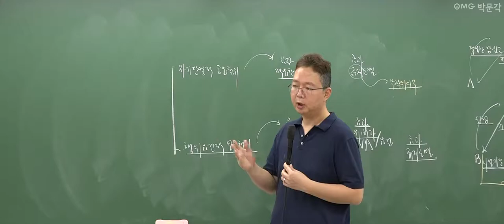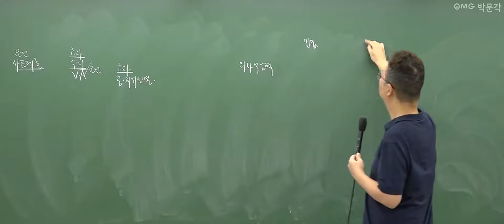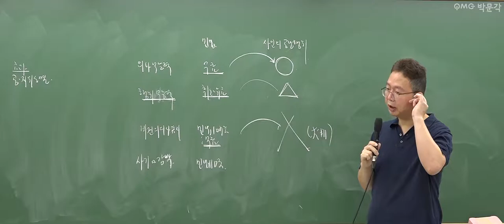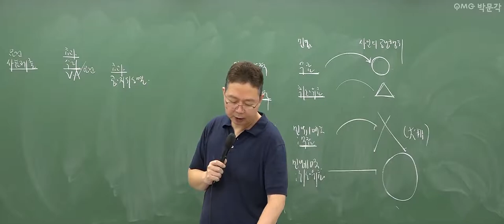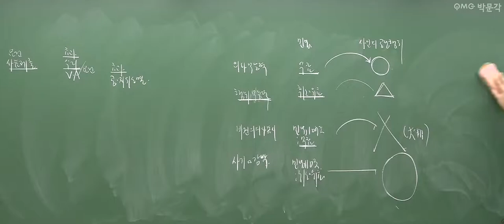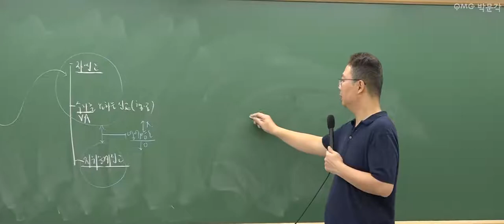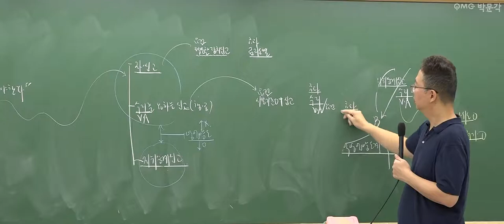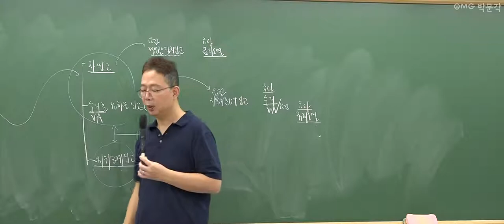[군무원 행정법 무료특강 12회] 공무원시험 준비하는 공시생 군시생들을 위한 공무원 기초이론 무료강의 풀버전! | 김정일 행정법 | 박문각공무원